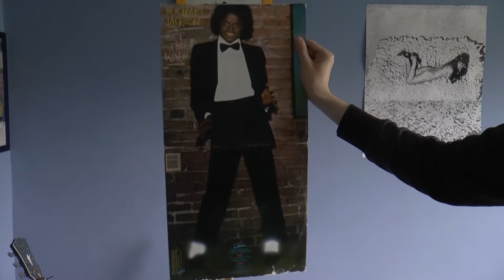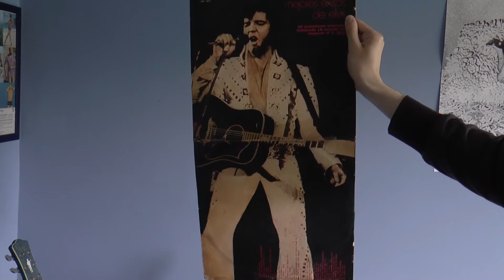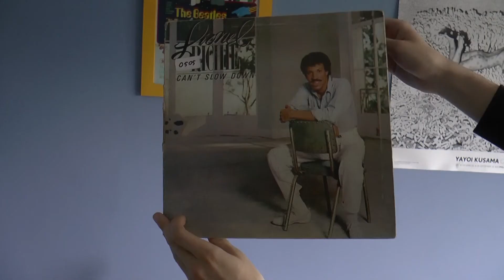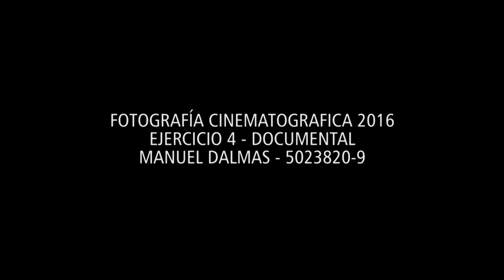Manuel Dalmas /// Documental /// 5023820-9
Resubido debido a censura por copyright.

Sin fines comerciales.